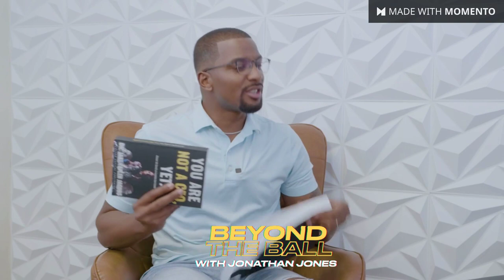The Importance Of Being A Ceo And Taking Care Of Your Team